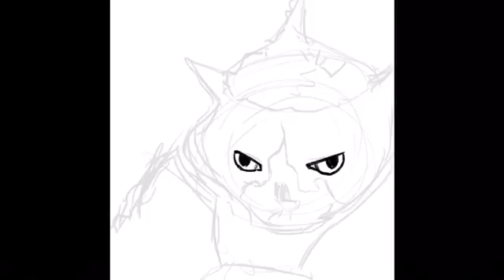December 18, 2016